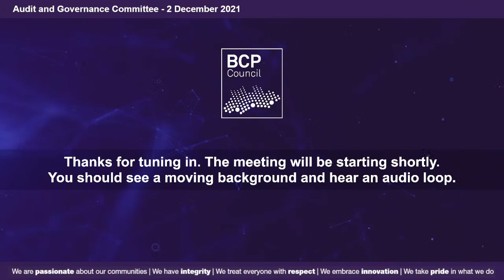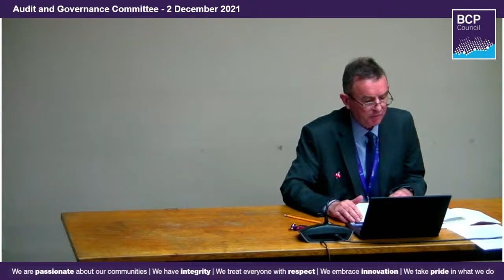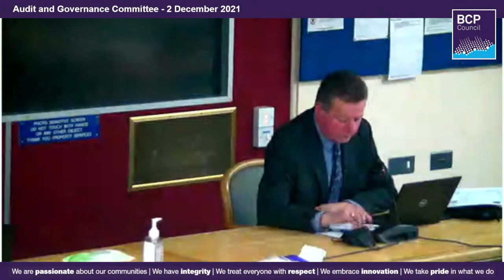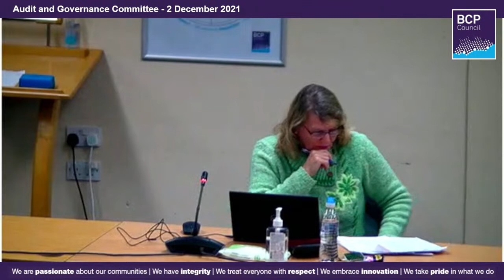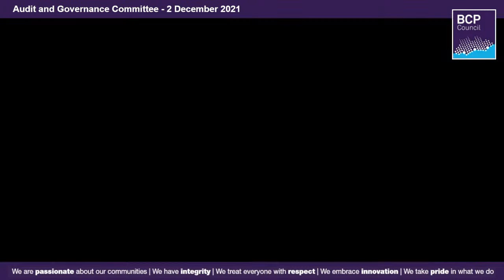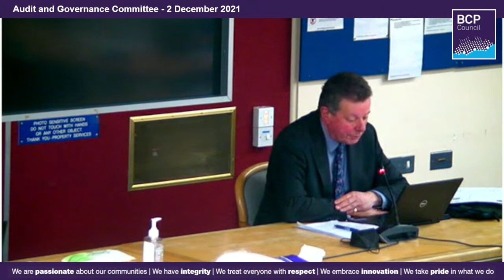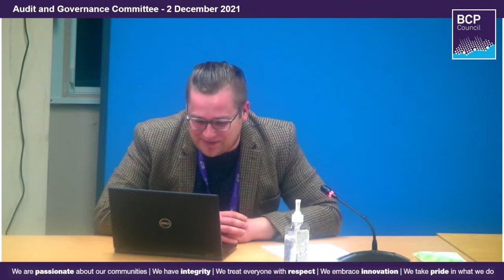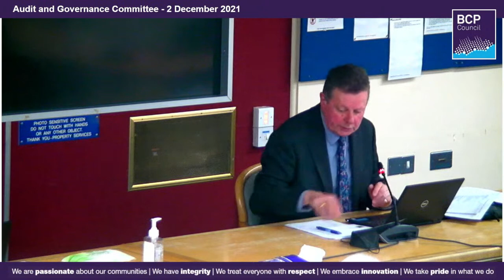Audit and Governance Committee 2 December 6.00pm 2021 | BCP Council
A meeting of the BCP Council Audit and Governance Committee. Agenda, reports and other documents are available from: